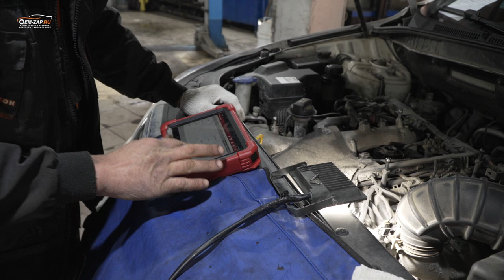"Солярка" Ожидание и реальность | hyundai ix55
Hyundai ix55 дорест, пробег почти триста тысяч. Первые проблемы преподносит дизельный V6. Троит, Стучит, шелкает форсунками, что покажет диагностика топливной системы, разбираемся вместе с Анатолием.

Находимся по адресам:
👇👇👇👇👇👇👇👇👇ЖМИ КНОПКУ "ЕЩЁ"👇👇👇👇👇👇👇👇👇
Север
🕘🔛🕗 График работы: с 9 до 20 без выходных.

hyundai ix55